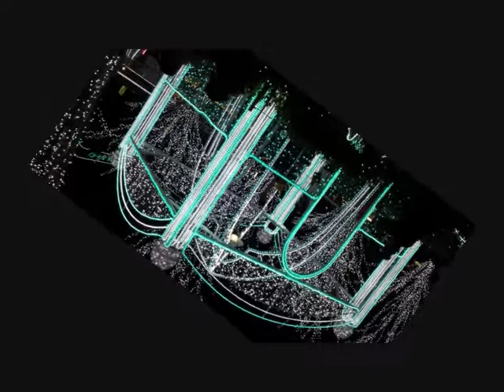ブルージーンズ・メモリー 近藤真彦 cover